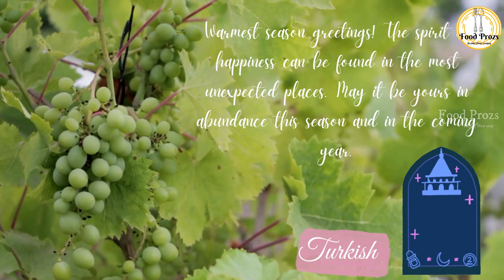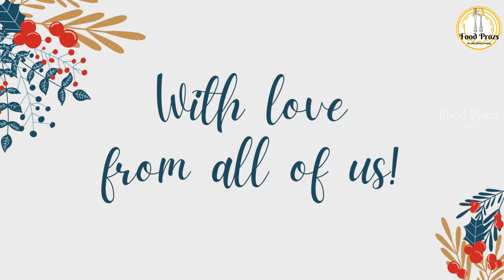Happy New Year 2021 | Archana's Kitchen | இனிய புத்தாண்டு வாழ்த்துக்கள்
Healthy Home Cooking.